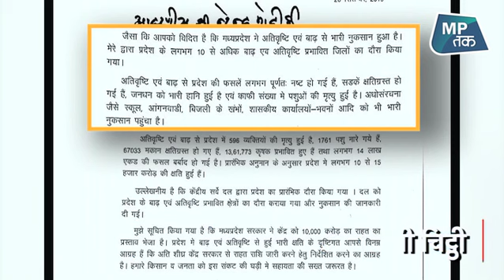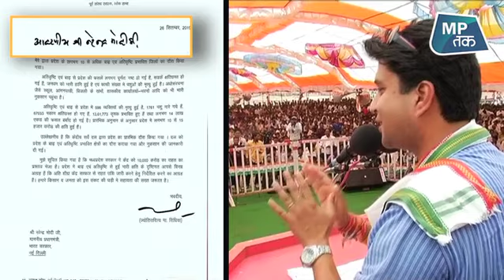अपनी ही सरकार पर सवाल खड़े कर चुके सिंधिया ने पीएम मोदी को लिखा खत !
कांग्रेस के वरिष्ठ नेता ज्योतिरादित्य सिंधिया ने प्रधानमंत्री नरेंद्र मोदी को चिट्ठी लिखी है. सिधिंया ने मध्य प्रदेश में आई बाढ़ की तबाही का जिक्र करते हुए पीएम मोदी से आर्थिक सहायता राशि को जल्द जारी करने की मांग की. सिंधिया ने कहा कि बाढ़ और अतिवृष्टि से 596 लोगों की मौत हुई और करीब 14 लाख किसान प्रभावित हुए हैं.